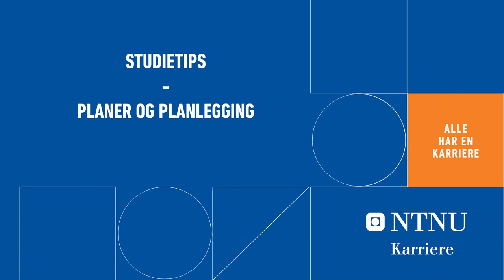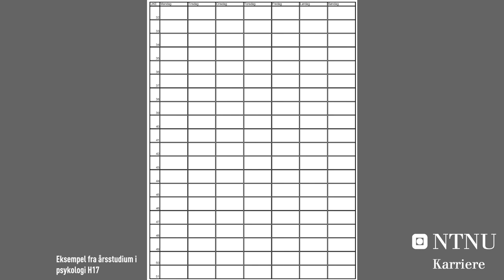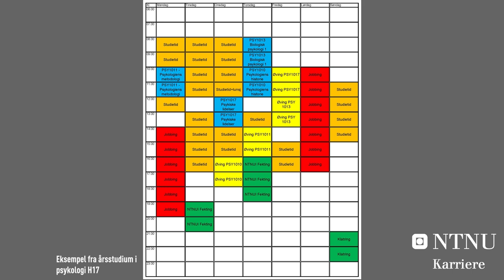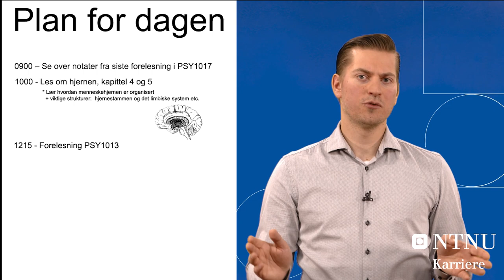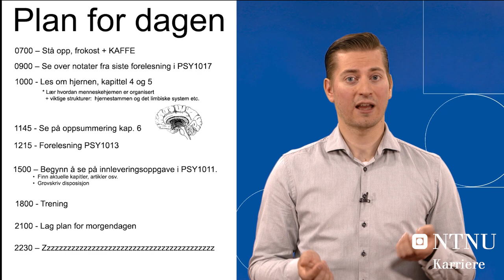Studietips: Planer og planlegging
NTNU Karriere
Presentert av Morten Carlsson
Karriereveileder, NTNU Karriere

Foto:
0:37 Geir Mogen
2:13 Lena Knutli
2:15 Max Schulz